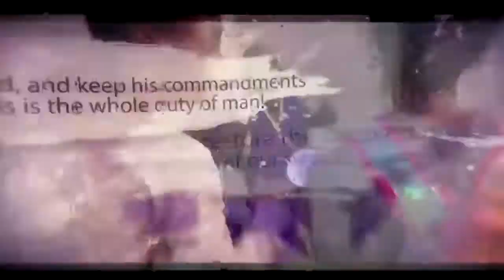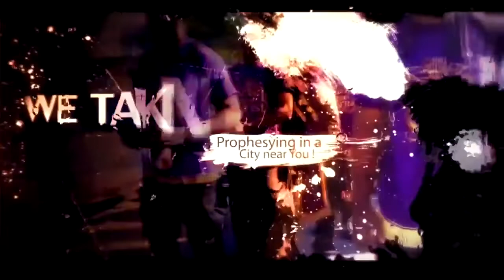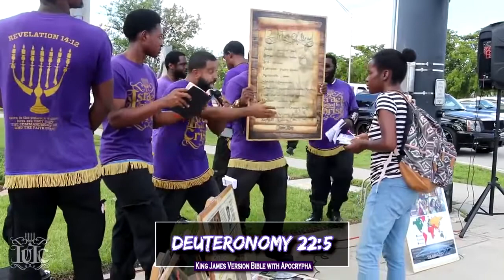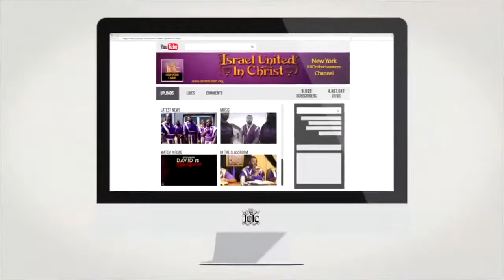IUIC: There is No Excuses For Women Wearing Pants